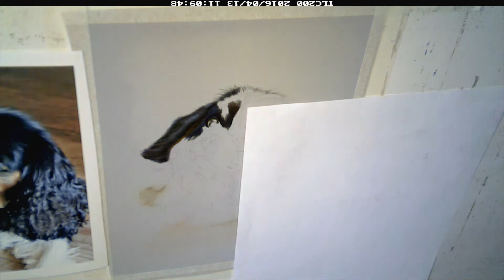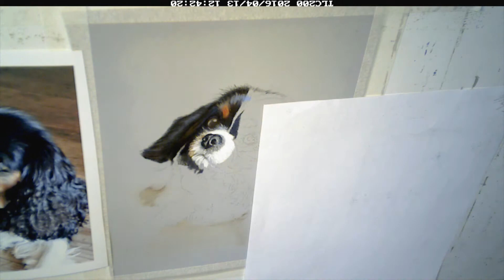Pepper, Pastel drawing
Time lapse of Pepper. Pastel on board, A5 size